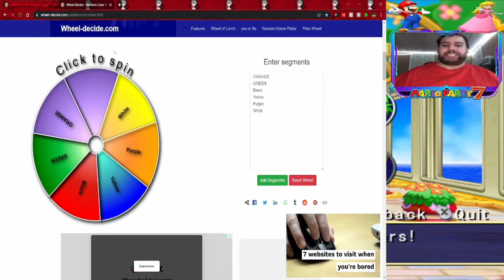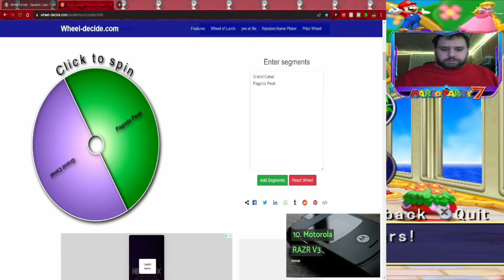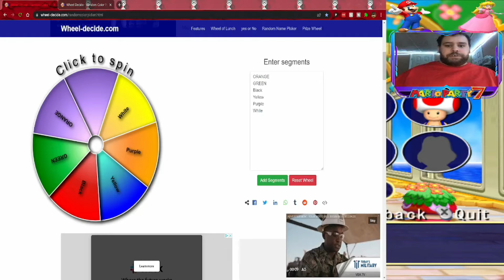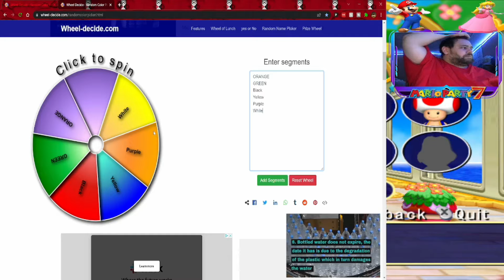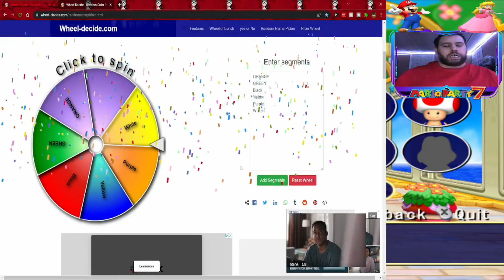THE CRAZIEST START TO A PARTY EVER | Mario Party 7